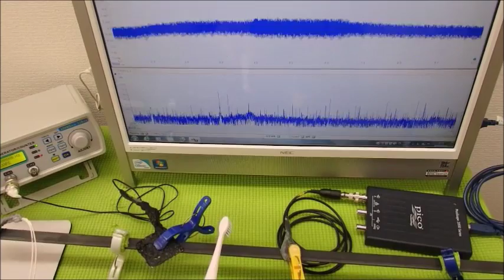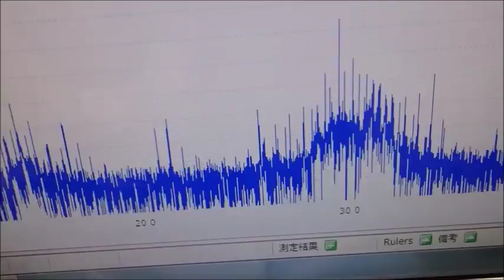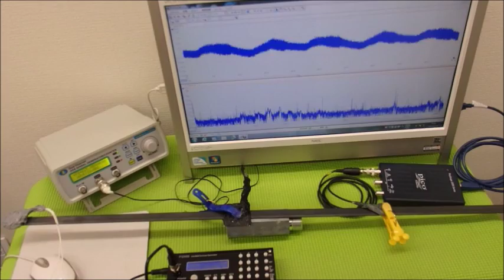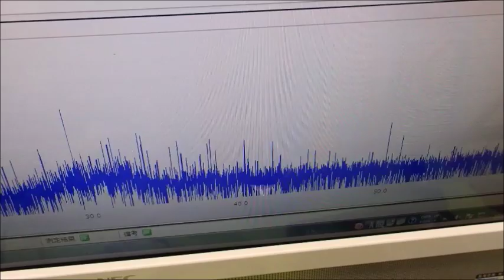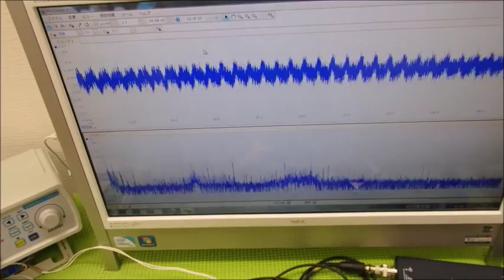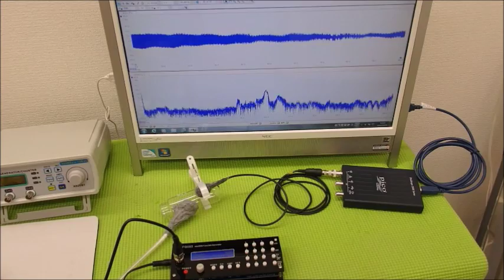メガヘルツの超音波発振制御プローブ ultrasonic-labo